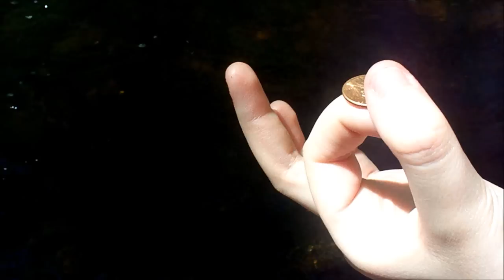Call Me Maybe- Pokemon Style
Who doesn't know Call Me Maybe? With it stuck in our heads, me and AlchemyOtaku17 went up against all odds to make a beautiful, beautiful music video. Gary and Misty style, with Ash Tracey and Brock of course. Enjoy it, because I took forever to edit it... so thank AlchemyOtaku17 for making me get it done, and helping me out with my editing skills XD -IgneousSpirit